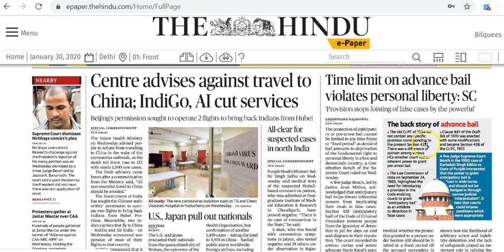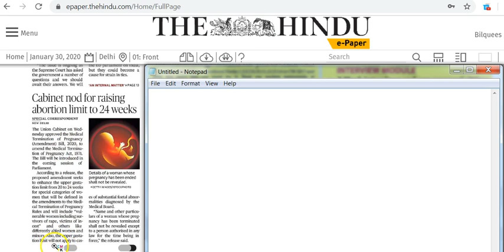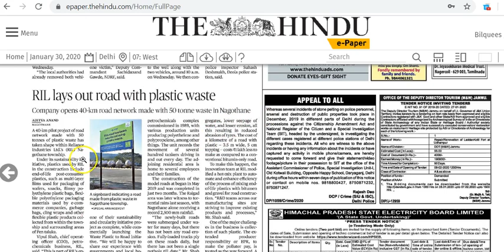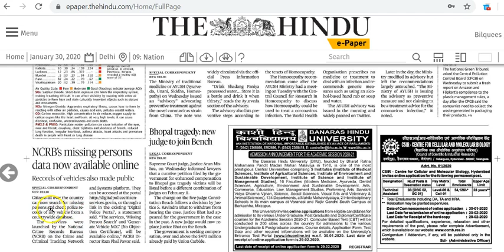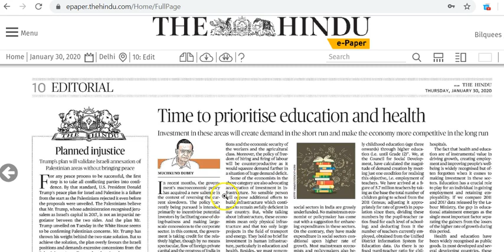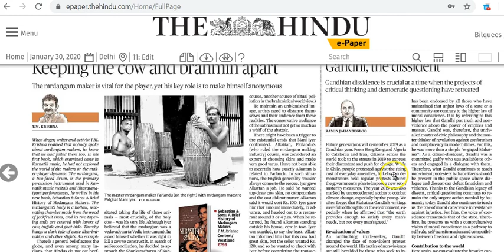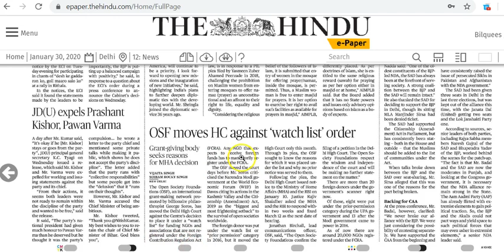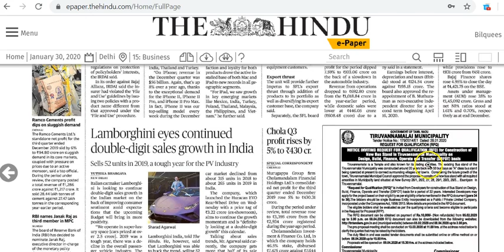IAS Daily Current Affairs 2020 | The Hindu Analysis by Mrs Bilquees Khatri (30 January 2020)